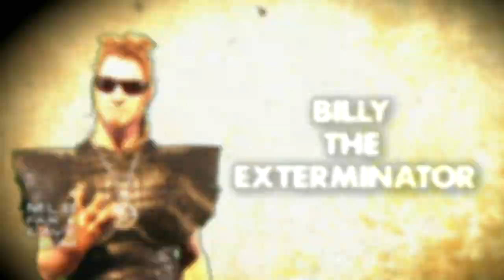Logan Morrison Strikes Back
Florida Marlins' Logan Morrison continues to be plagued by a praying mantis problem and calls A&E's Billy the Exterminator for help